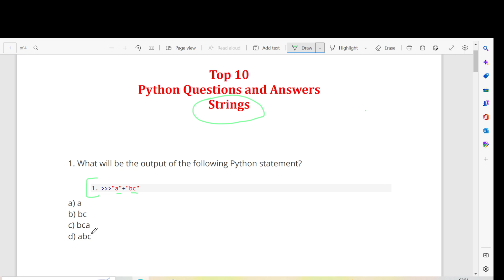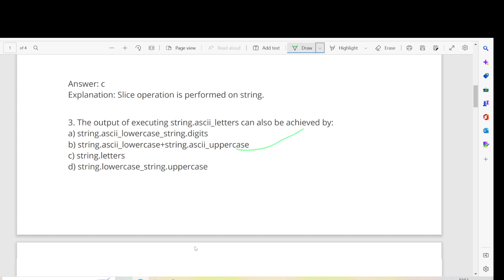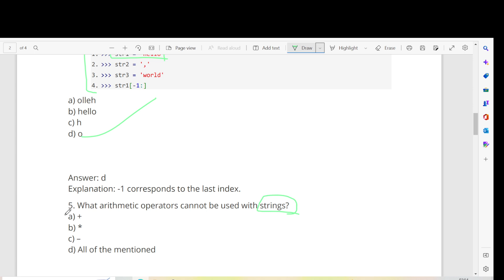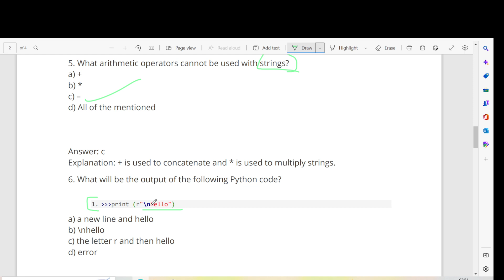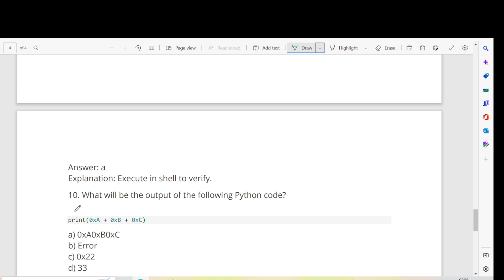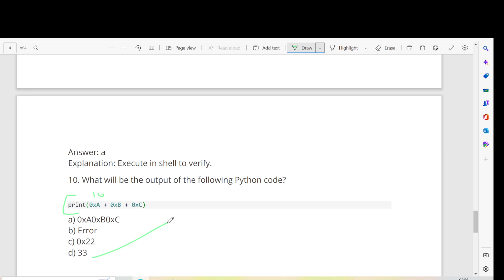Top 10 Python MCQ on Strings | #9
In this video, I want to showTop 10 Python MCQ on Strings